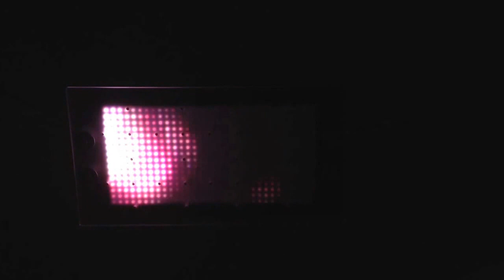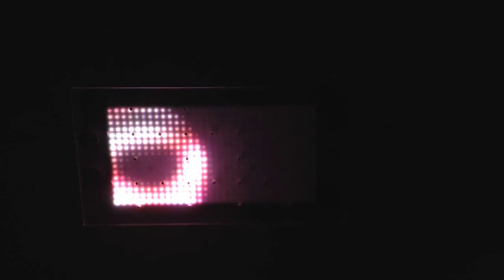Improved "Rings" pattern for Fadecandy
New pattern for LEDs with Open Pixel Control, in the Fadecandy project examples.